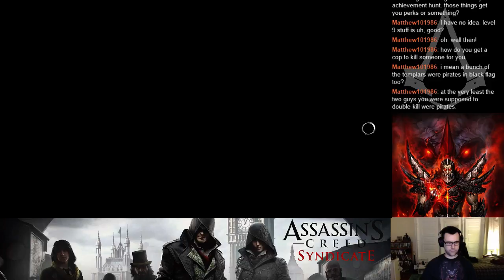Assassin's Creed: Syndicate Stream Playthrough Part 9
Taking over Themes and showing the Hells Bells to Dickens -- Watch live